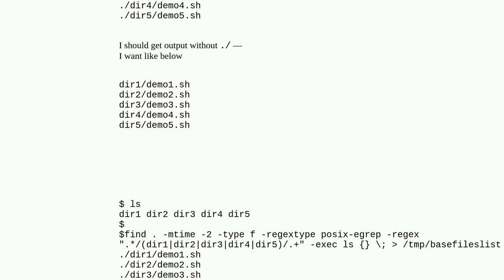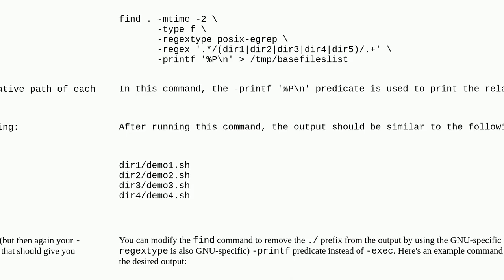Unix: How do I make the find command not prefix results with ./?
How do I make the find command not prefix results with ./?

A special thanks goes out to the community

  linux find